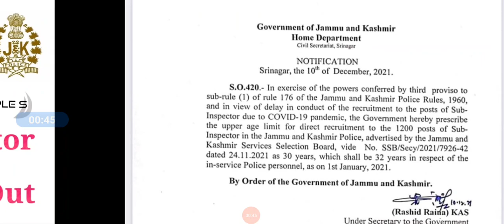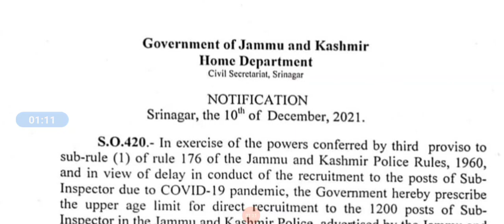Important Update - J&K Police - Sub Inspector Age Relaxation Issue Resolved || Official Order Out